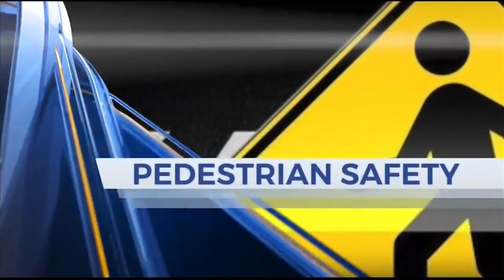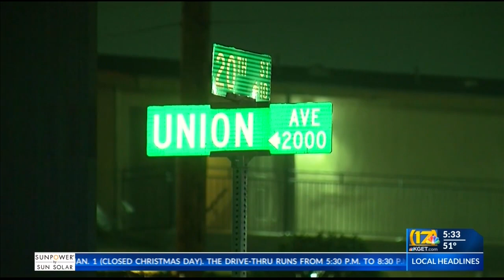Bakersfield City Council demands pedestrian safety reforms following fatal crash on Union Ave